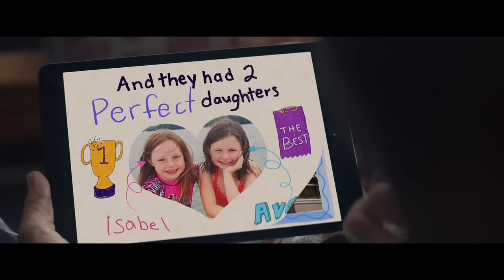Try NOT to cry! (Saddest commercial ever!)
You've probably heard this from other YouTubers but here is literally free money
Making your account from clicking these links WILL benefit me a little so you don't have to if you don't want to but at least look up these things because starting to save and invest now can change your life!

*Original description*
Not gonna lie I about teared up on this one...my sister, on the other hand, shed plenty of tears. Anyhow happy holidays! May God bless you!

Oh and btw this is not paid for obviously, in fact, I actually own a Samsung phone haha.